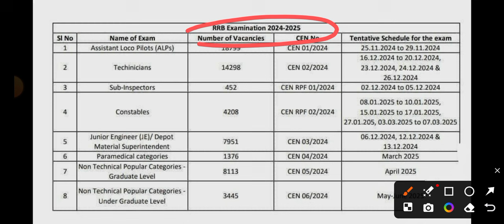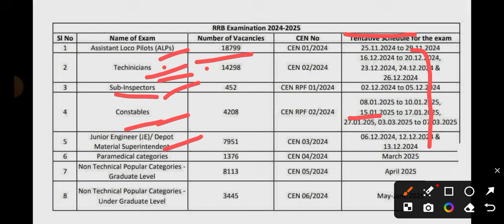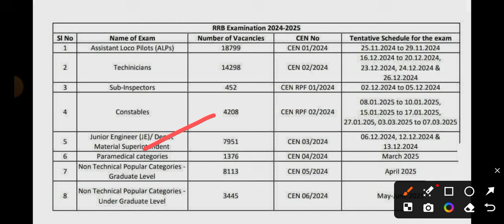रेलवे सभी एग्जाम डेट नोटिस / alp exam date / rpf exam date / technician exam date / rrb je exam date